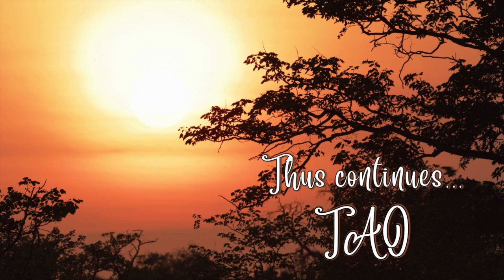Tao Overflows - Regular Sex vs. Tantric Sex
The tantric sex act is basically, diametrically opposite and different. It is not to relieve. Or throw energy out. It is to remain in the act without throwing energy out. To remain in the act merged – just at the beginning part of the act, not the end part. This changes the quality!